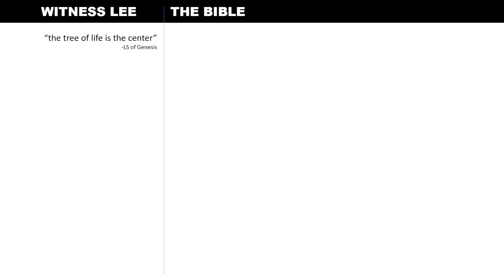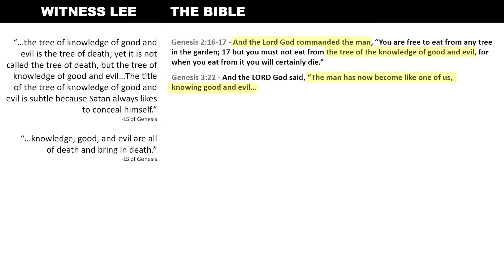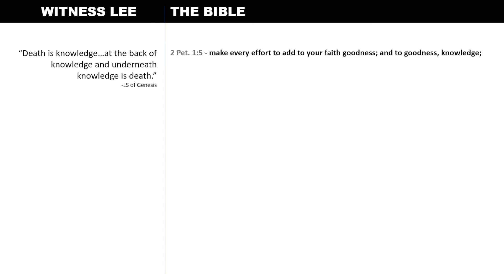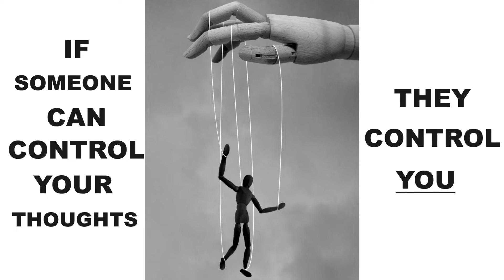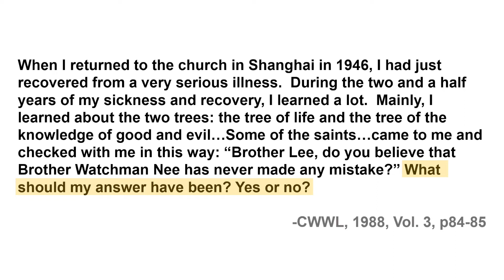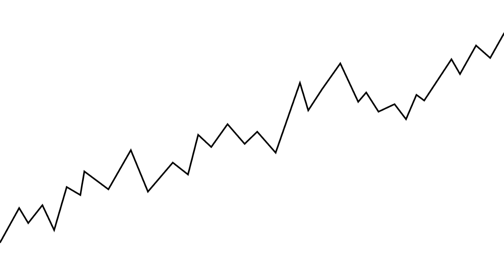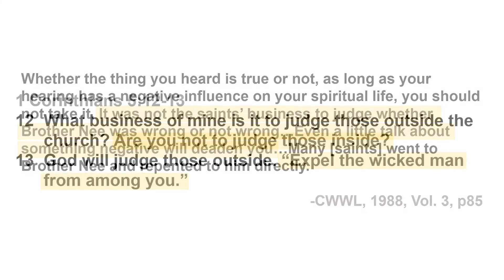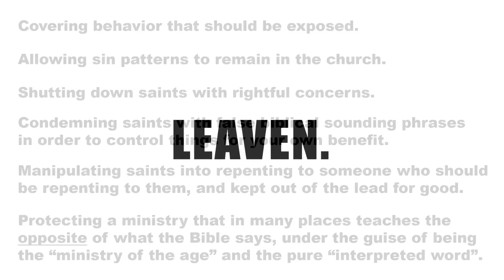The Two Trees 5/5 - Witness Lee shows he used them to manipulate | The Lord's Recovery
Testing Witness Lee’s teaching about “the two trees” – part 5 of 5.

The co-workers in the Lord's Recovery have admitted that Witness Lee's teachings are not infallible. So, we are testing his teachings against the Bible. Like the Bible tells us to do.

Note: all “ministry excerpts” of Watchman Nee or Witness Lee can be found and are copyright Living Stream Ministry, 2431 W. La Palma Ave., Anaheim, CA 92801.

Specific citations for the short ministry quotes provided in the first half of this video can be found in parts 1-4 of this same video series.

In some videos, the concepts presented may be recognizable from some other online content.  These are being presented without attribution with permission.